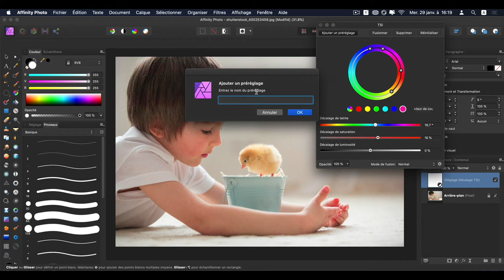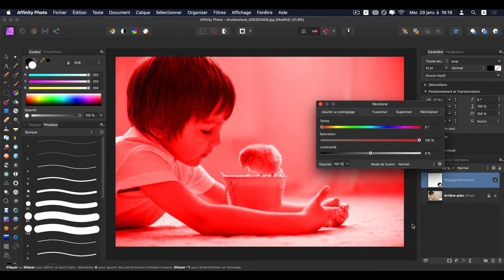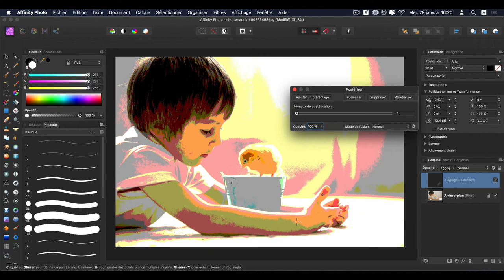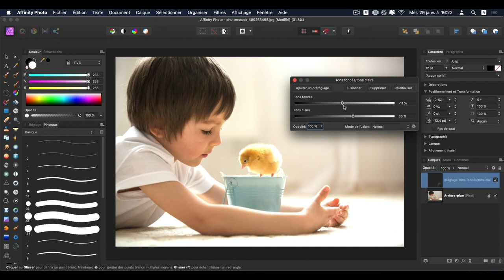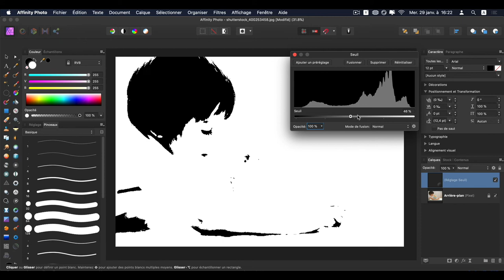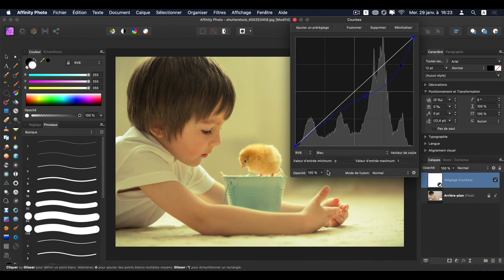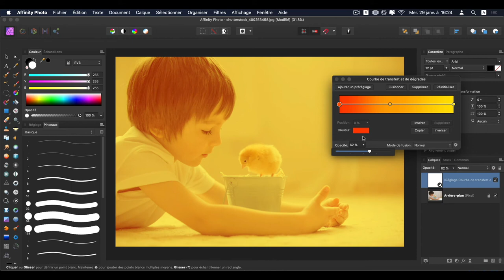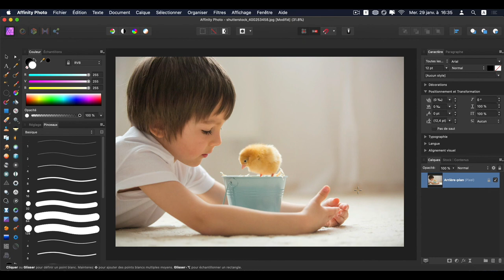LES CALQUES DE RÉGLAGES SUR AFFINITY PHOTO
Découvrez les différents calques de réglages dans Affinity Photo.

N'hésitez pas à likez et partager la vidéo au max ! J'aimerai aider des nombreuses personnes. 🙏🏽

Formations ►
Télécharger des ressources numériques ►